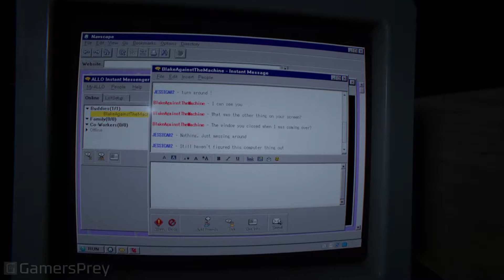Outlast 2 - Judges Chapter Walkthrough [HD 1080P/60FPS]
Judges Chapter Walkthrough of Outlast 2 in 60fps.

Genre(s): Horror
Platform(s): PC, PlayStation 4, Xbox One
Publisher(s): Red Barrels
Developer(s): Red Barrels
Release Date (NA): April 25th, 2017